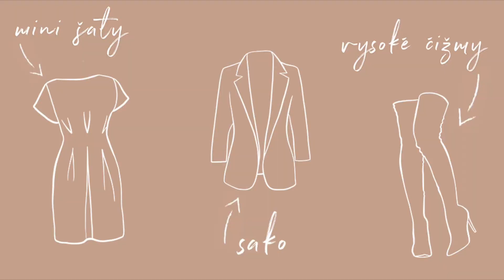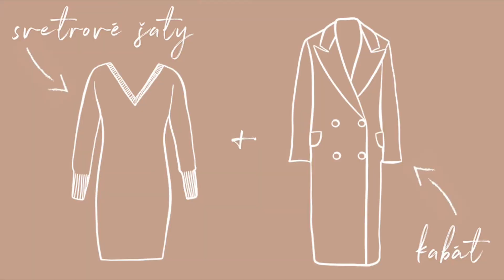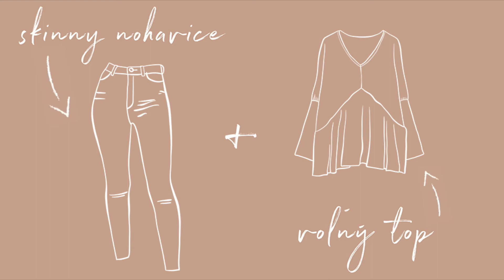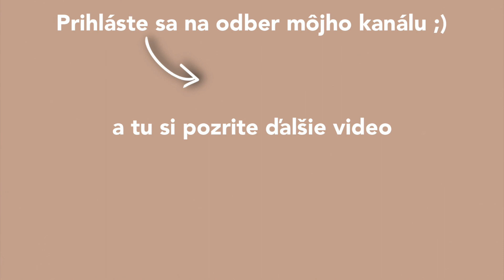15 JESENNÝCH OUTFITOV - čo si na jeseň obliecť | Dana Havana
Neviete čo si na jeseň obliecť? Pozrite si mojich 15 jesenných outfitov a doplňte svoj jesenný šatník o to čo vám v ňom chýba, prípadne využite to čo už v ňom máte a vytvorte podobné outfity aj vy.

UKÁZANÉ OUTFITY

⚈ KOMBINÁCIA 1: MINI ŠATY + SAKO ⚈

OUTFIT 3:
Tvídové šaty (stačí si pod ne obliecť bielu blúzku a budú vyzerať podobne ako tie vo videu)

⚈ KOMBINÁCIA 2: SVETROVÉ ŠATY + KABÁT ⚈

⚈ KOMBINÁCIA 3: DVOJDIELNE SETY ⚈

OUTFIT 3:
Rolák + sukňa bledý set → nič podobné som nenašla. Jediný zimný svetrový set, ktorý sa aspoň materiálom podobá tu

⚈ KOMBINÁCIA 4: ŠIROKÉ NOHAVICE + PRILIEHAVÝ TOP ⚈

⚈ KOMBINÁCIA 5: SKINNY NOHAVICE + VOĽNÝ TOP ⚈